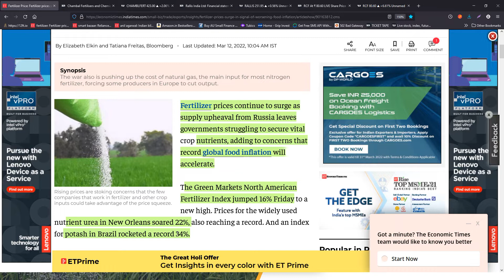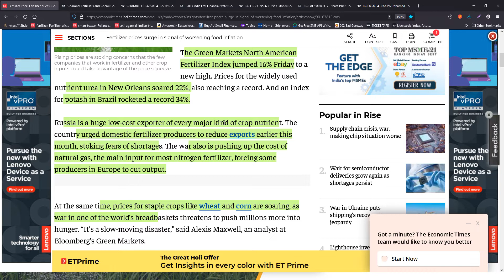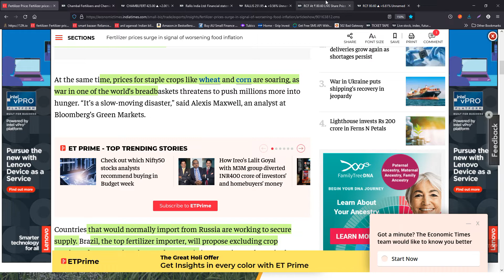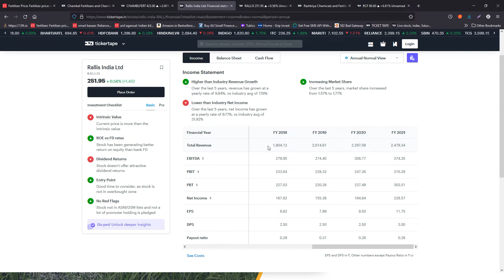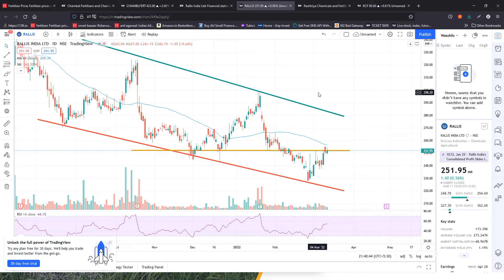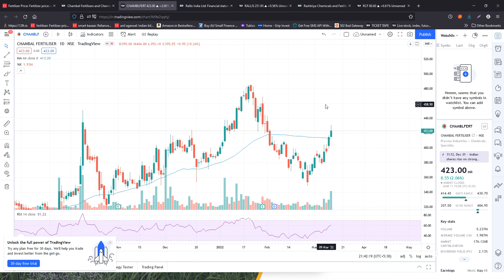Fertilizer stocks news | Best Agriculture Stocks in India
About Company:

People also ask:
Which is the best fertilizer stock?
Which is the biggest fertilizer company in India?
Which is the best fertilizer in India?
Why fertilizer stocks are increasing?
How many fertilizer companies are there in India?